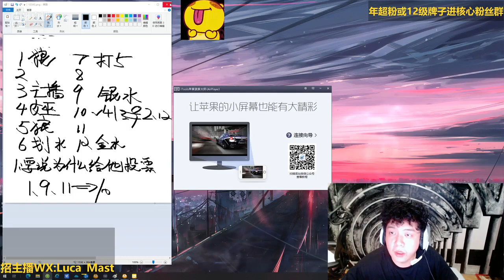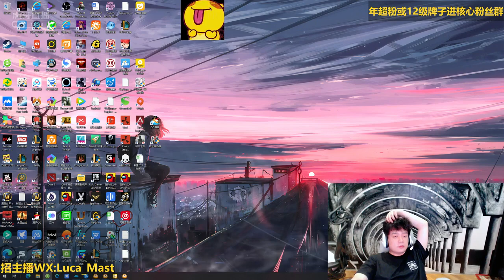【JY天天狼人杀】今夜网杀夜 KS 牛肉干虎牙直播 4聊天Av758945924,P4